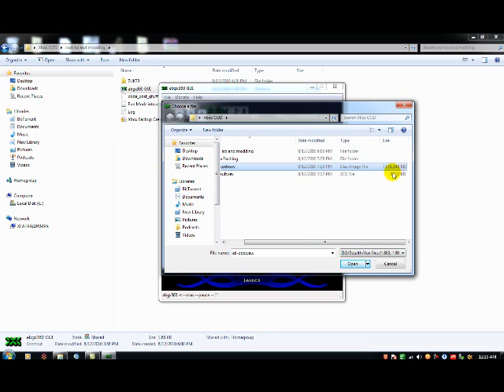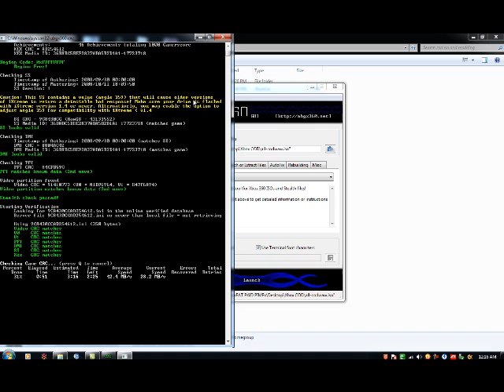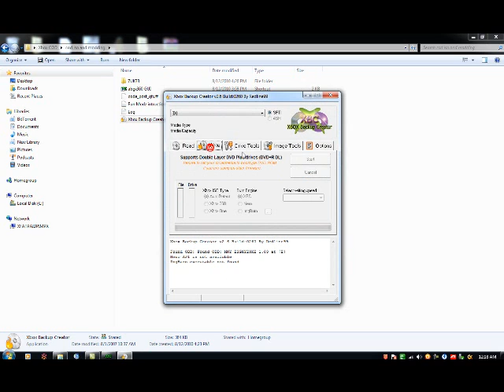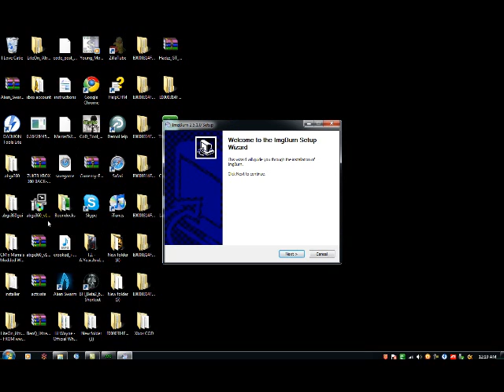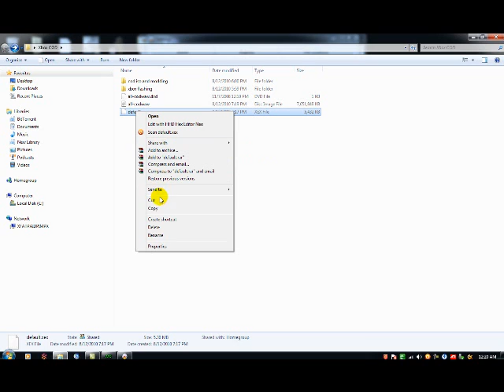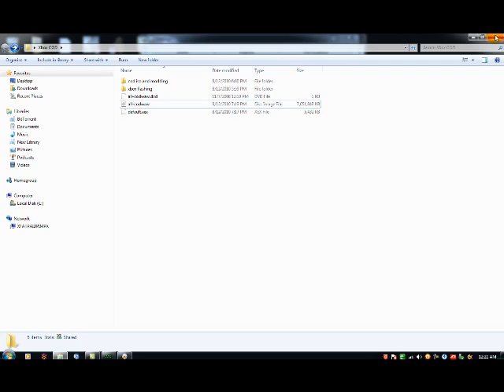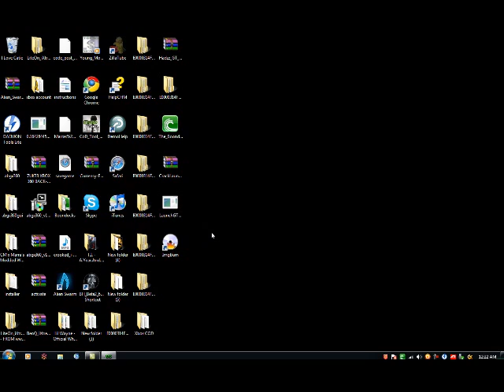how to mod call of duty world at war iso